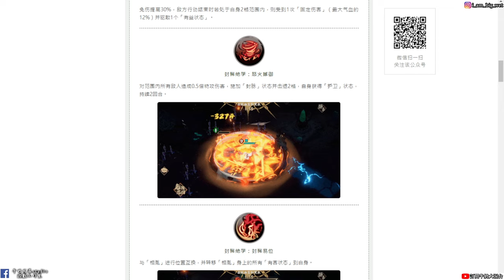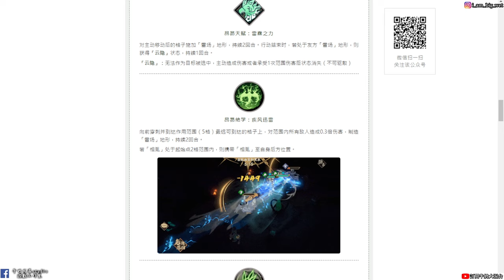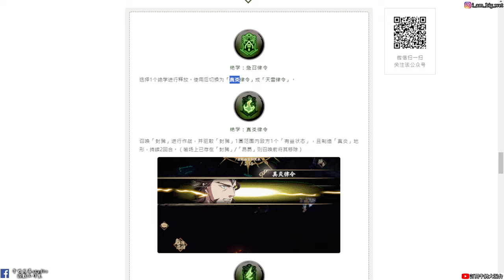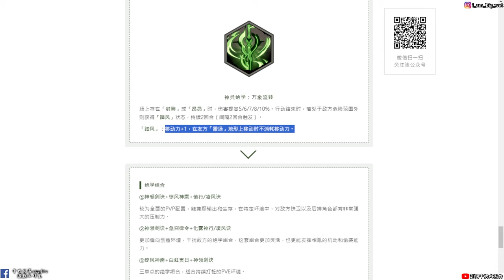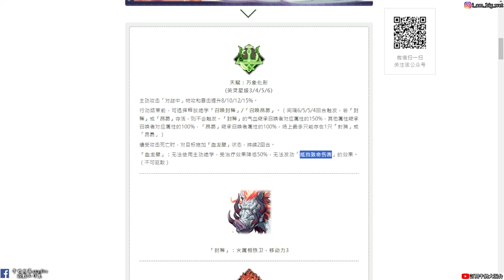【天地劫手遊】相胤|血龍壁效果 無法抵擋致命傷害|技能介紹|牛奶大濕台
2.如果有喜歡天地劫手遊的朋友，可以加入大濕的LINE社群
密碼:3345678